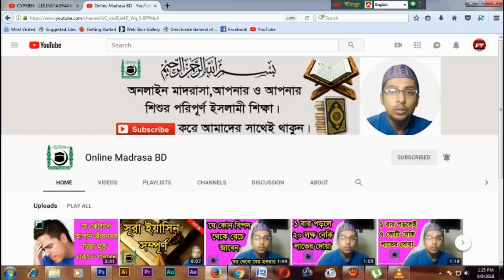যে কারণে ঘরে গজব আসে || Why not have peace at home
প্রিয় দীনি ভাই ও বোনেরা , নিশ্চয় সবাই ভাল আছেন।আপনাদের যে কোন কিছু জানার থাকলে আমাদের কমেন্ট করুন আমরা সেই বিষয় গুলো নিয়ে হাজির হব ইনশাআল্লাহ।আর আমাদের কে আরো সাপোর্ট করুন যেন দীনের কাজ করে যেতে পারি ধন্যবাদ।

আর নতুন সার্চ করতে পারেনঃ-

যে কারণে ঘরে গজব আসে, যে কারণে ঘরে উন্নতি হয়না, ঘরে গজব আশার ৪টি কারণ, online madrasa bd islamic story bangla,